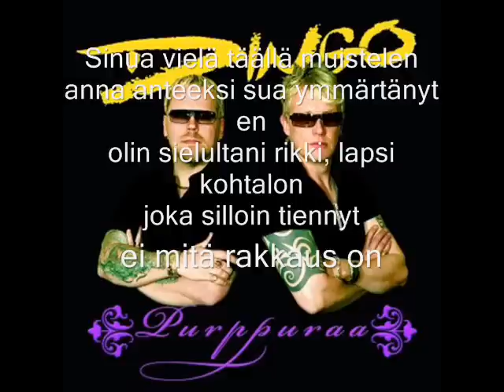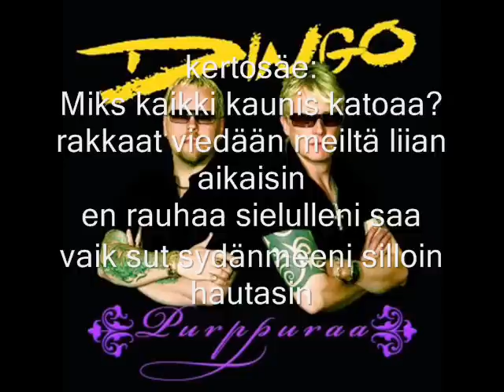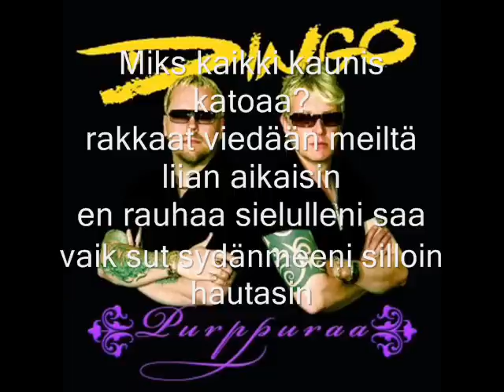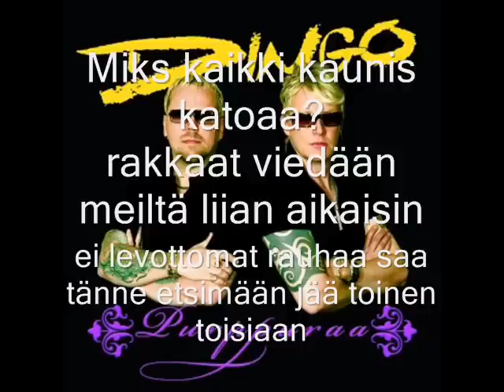Dingo - Miksi kaikki kaunis katoaa